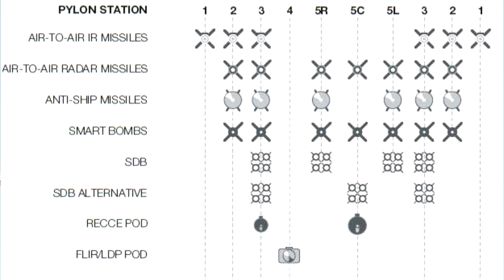O FIM DO GRIPEN NG? SUECIA IRA DESISTIR DO GRIPEN? F35 PARA SUECIA EM 2024!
Opa, invista na sua empresa e anuncie aqui no canal! 🔥

(Lembrando que somente propostas comerciais serão respondidas).

• Torne-se membro e receba conteúdo EXCLUSIVO do canal!💥